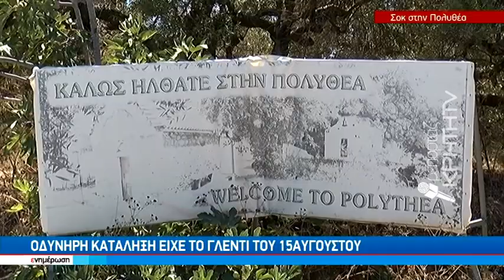Οδυνηρή κατάληξη είχε το γλέντι του Δεκαπενταύγουστου